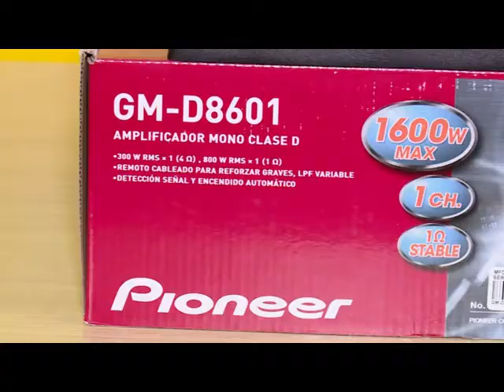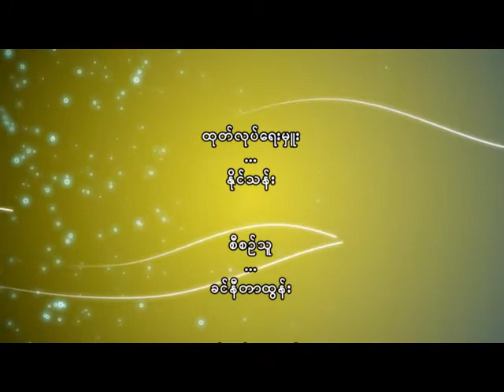ရန္ကုန္ျမင္ကြင္းက်ယ္ (၃၀.၇.၂၀၁၆)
(Pioneer Product မ်ားအတြက္ Service Center ဖြင့္ပြဲ အခမ္းအနား)